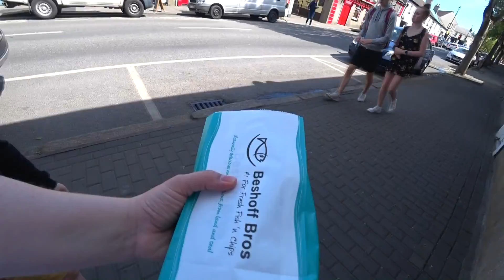ЛЕТО, СОЛНЦЕ, МОРЕ, ПЛЯЖ.../ЗАМЕРЗЛИ НА ПЛЯЖЕ/НАША ПЕРВАЯ КВАРТИРА В ИРЛАНДИИ/FISH AND CHIPS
Всем огромный привет! Сегодня мы поехали на пляж! Наконец- то! Лето, солнце, море, пляж..., но мы замерзли! Ледяной ветер, но хорошо погуляли, пришли в жилой комплекс, где прожили первый год в Ирландии! По пути домой, проходили мимо любимого кафе и Ваня захотел fish and chips!

Всем привет! Меня зовут Женя! Вот уже более двух лет мы с семьёй живем в Ирландии! На нашем канале вы увидите жизнь обычной семьи в Ирландии, узнаете много интересного об этой стране и нашей семье! Спасибо, что смотрите!